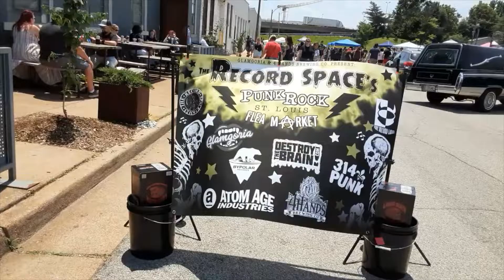The Record Space - "Punk Rock" Flea Market - St. Louis, MO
This self-proclaimed "punk rock flea market" took place near 4hands Brewery, in association with The Record Space of St. Louis, MO. It was a fun time, and there were vegan TERROR TACOS. Screen printing was also happening on site, with a performing bands and skateboarders.